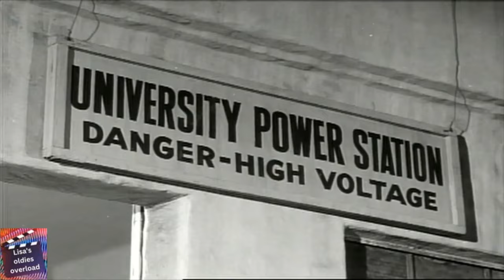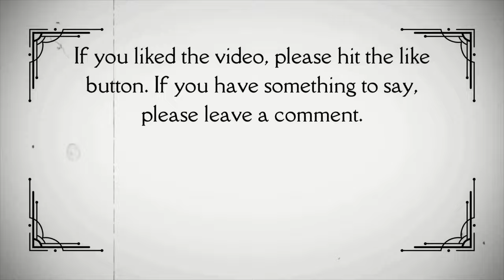My Favorite Martian Season 1 Episode 11 (1963) The Atom Misers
Martin needs to make an alloy of silicone and cobalt he calls silibalt. But the cyclotron he has rigged in the kitchen is inadequate so he follows Tim on his interview at the university to access their cyclotron where a prodigy is at work.

Video made from My Favorite Martian Season 1 Episode 11
Title: The Atom Misers
Content Rating: TV-G
Director: Leslie Goodwins
Writers: James Menzies and John L. Greene
Stars: Ray Walston, Bill Bixby, Jean Hale and Flip Mark
Genres: Comedy, Family and Sci-Fi
Network: CBS
Air Date: December 15, 1963